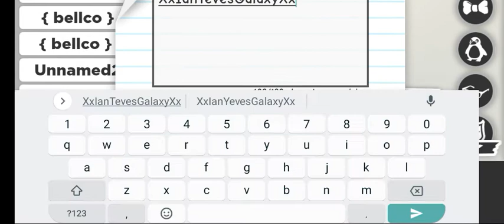Boyfriend fnf adopt me BF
BF